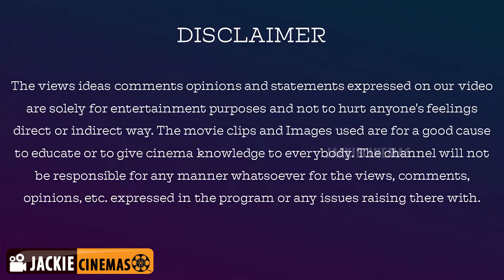Vidukathai 1997 Film Review - Different Try In Tamil Cinema - விடுகதை தமிழில் சிறந்த முயற்சி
Vidukathai is a 1997 Tamil drama film directed by Agathiyan. The film stars Prakash Raj and Neena in the lead roles, while Manivannan and Janagaraj portray supporting roles. The music for the film was composed by Deva

Name: V.Dhanasekaran
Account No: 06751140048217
Bank IFSC Code: HDFC0000675
Swift Code: HDFCINBB
Bank Name: HDFC Bank

jackieTV link